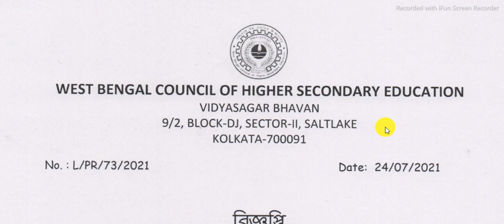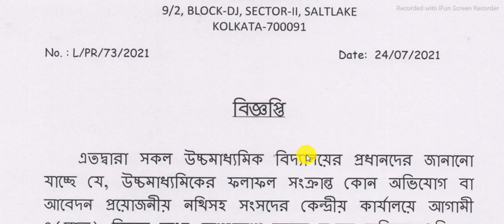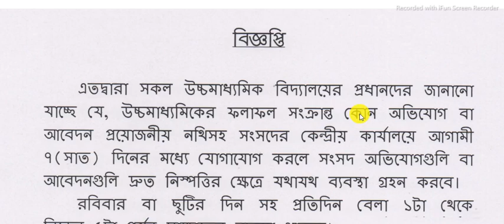HS Marks Review Notification by WBCHSE | Class XII Marks Review | Class 12 Review Notice by Council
MUST MUST Watch (PLAYLIST) in Given Link